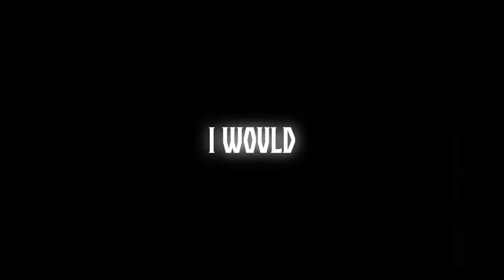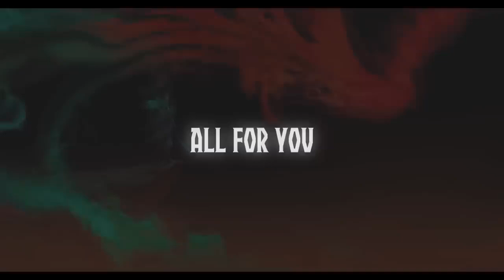Risk It All (ft. Rory Hope) [Official Lyric Video]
Artwork: Shupeipa

• dvdvampire01

• OnyxWulf

Thanks to all my patrons: Daniel (Sulfuright), JJ, Kurokoshika, Lynxs, MajorTallon, MIO9, SETactual, Shoma, Kostas Mouratidis, HeDeAn, Cyclekeys, MrTrain, anton lundberg, Vijay Dukkipati, CSGO Loec, Tiyctue & WeatherManNX01